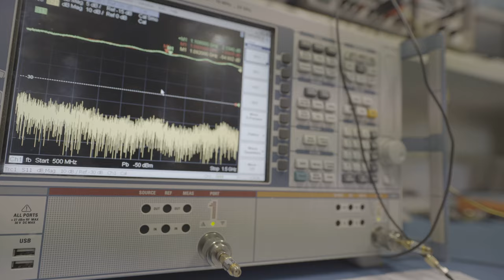Free Stock Footage